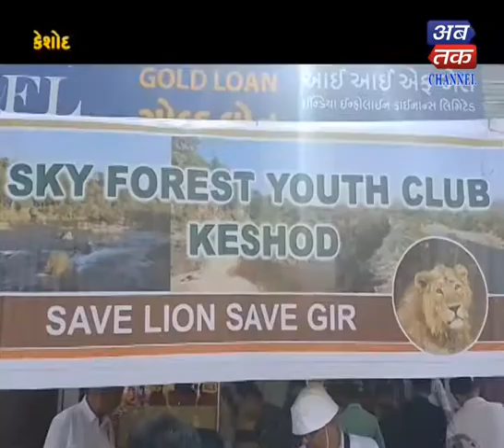Keshod : Bird is done for the purpose of getting shelter many activities